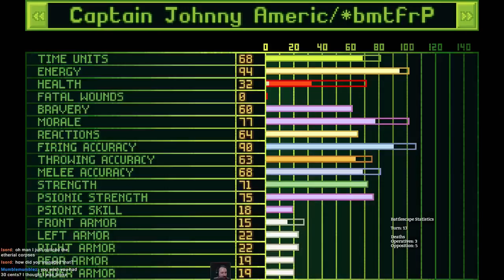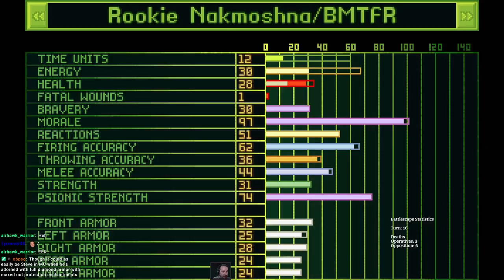X-Com Files #102 - Ursus and Sura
I wonder what's going to happen next?